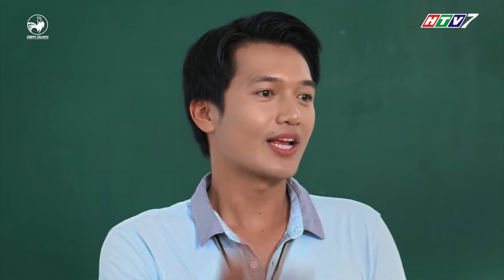Thu Trang cất giọng ca độc lạ khiến cả nhà lo lắng, khó hiểu | DQC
Thu Trang cất giọng ca độc lạ khiến cả nhà lo lắng, khó hiểu